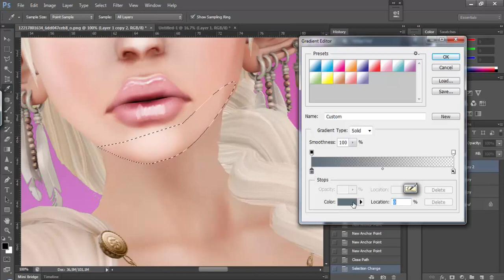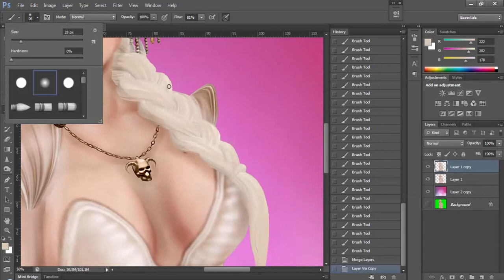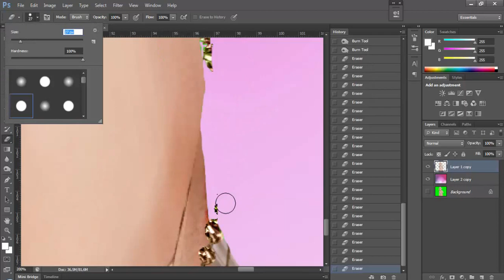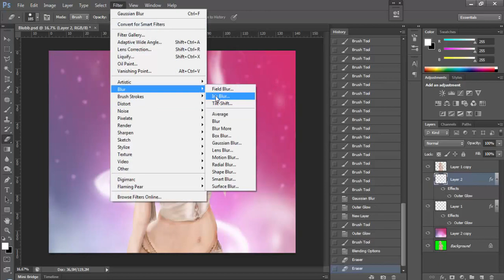Second Life - Pile Up 3 [Speed Art]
Are you interested in having a pic done by me?
Great!
Just send a message on Facebook or in SL to Nayeli Zyanya.